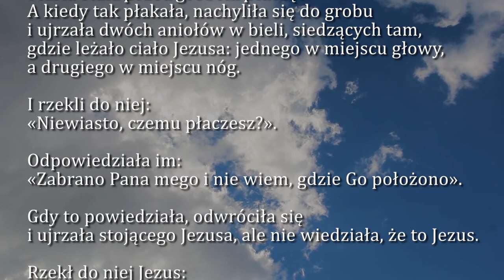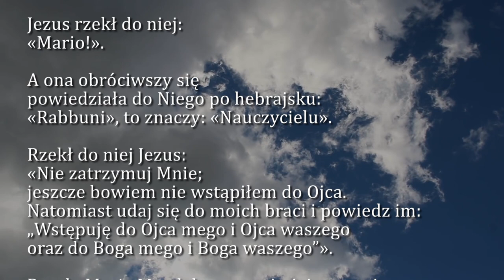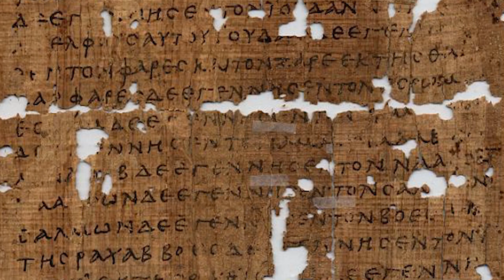Dobra Nowina na dziś | 22 lipca - Święto św. Marii Magdaleny